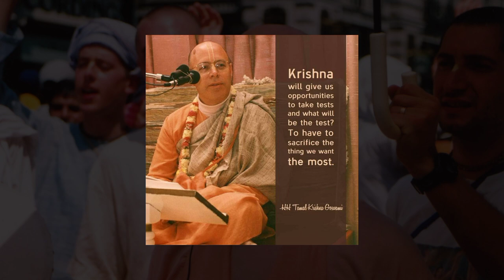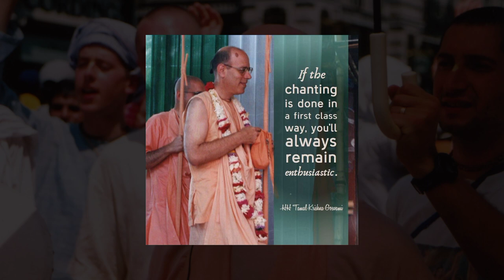Hare Krishna Kirtan by HH Tamal Krishna Goswami Maharaj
Hare Krishna

🕉️ Embrace Divine Bliss 🌟 Hare Krishna Kirtan by HH Tamal Krishna Goswami Maharaj 🎶 Join us for a soul-stirring journey of internal reconnection and spiritual awakening. 🙏🏽 Let the enchanting melodies and transcendental chants fill your heart with pure joy and harmony. 🌺🎵 Don't miss this extraordinary experience of devotion and love! 🕊️

note : This video is Reupload